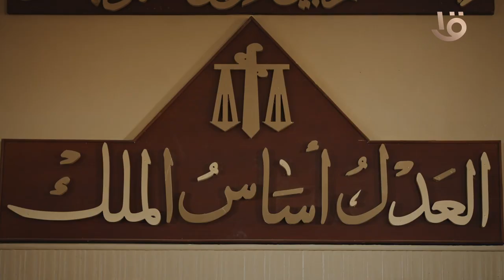يوسف حكي لدكتور سهام ايه سبب تحول شخصيته وتغييره بالشكل ده 😔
مسلسل كشف_مستعجل يومياً في تمام الساعة الـ 10:30 مساءً على قناة مصر الأولى